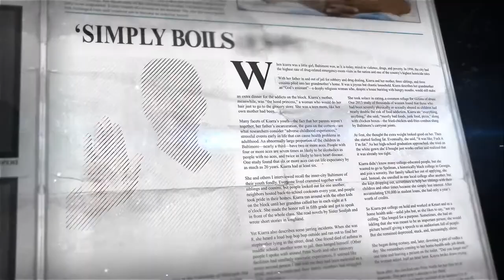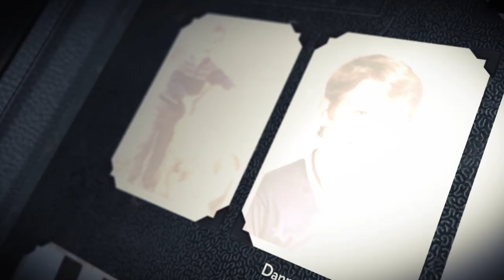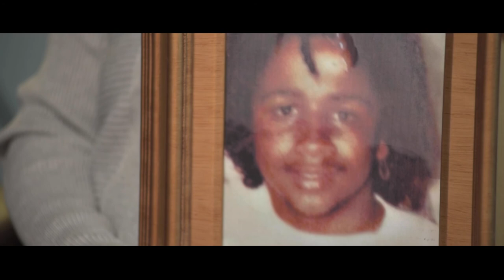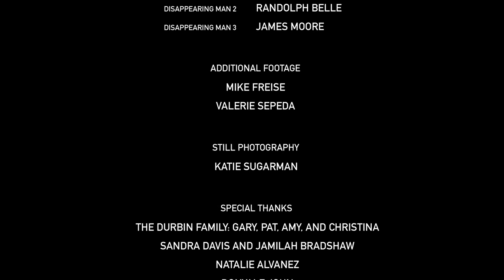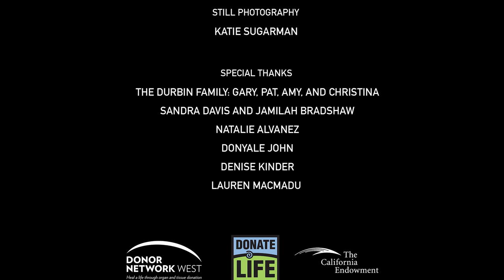'We Speak Life' Mini Documentary - Black Americans and Organ Donation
Black Americans make up one of the largest ethnicity groups in need of an organ transplant in the United States, yet only 39% have registered as organ donors.

'We Speak Life' is a short documentary produced by Donor Network West and funded by the California Endowment that seeks to spark conversations within the Black community about the importance of organ and tissue donation.

The film showcases Black Donate Life champions impacted by donation from a myriad of backgrounds and experiences, while candidly unpacking the issues of lingering mistrust in healthcare institutions in the Black community. As the first content offering of its kind, Donor Network West has the opportunity to amplify this important film as a platform for igniting conversations and driving donor designations within the Black community to give hope to those waiting for a second chance at life.

View the film's official website to learn how you can share this film